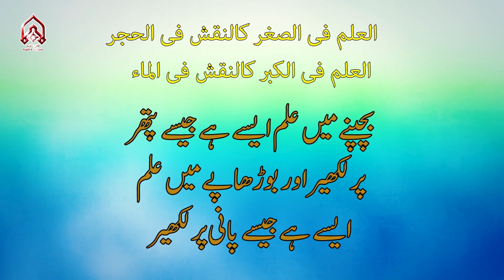Agar Imam Ko Khush Karna Chahtay Hain Tou | Maulana Syed Ali Reza Jan Kazmi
Copyright strictly prohibited ⓒ
Nonetheless for preaching / spreading of Azadari you are freely allowed and permitted to share our content to your any sort of sharing MEDIUM.
Please send us back your any of uploaded includes:
Unlisted/private or  published videos For The Necessary Review on: